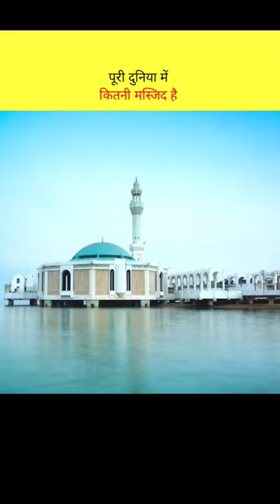How many mosques are there in the whole world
SEO

shorts
history
historical facts
islamic history
islamic video
Islamic shorts
knowledge
fact
facts
information
mosque
masjid

voice & edit by → Anas Haider.  →

                                                      support me ☺️